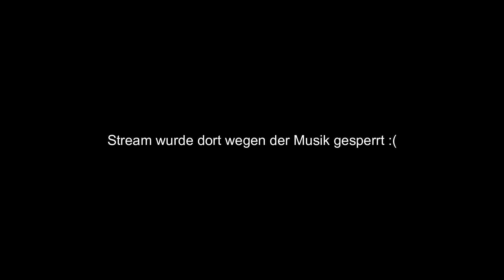Can & die Kuh❤️ - Frank nimmt eine Überdosis [Homestate] | Valle Twitch Highlights Reupload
►►►[Reupload!] Can verliebt sich in eine Kuh?! Frank nimmt eine Überdosis?? Hä?
►►Valle Twitch Highlights Grand Theft Auto V Multiplayer Homestate, Hardcore Roleplay Clips Highlights GTA RP

►►Alles was ihr in dem Video seht ist RP. Jeglicher Hate gegen andere Streamer wird hier nicht geduldet.

►►Der Kanal wird im Auftrag des Urhebers geleitet.
►Cutter: niiikklaas & Weisswurst